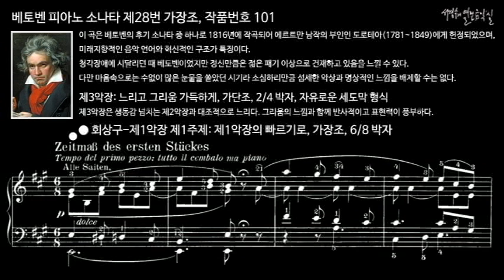베토벤 피아노 소나타 제28번 가장조, 작품번호 101 제3악장 느리고 그리움 가득하게 / 악보를 통한 악곡 분석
이 곡은 베토벤의 후기 소나타 중 하나로 1816년에 작곡되어 에르트만 남작의 부인인 도로테아(1781~1849)에게 헌정되었으며, 미래지향적인 음악 언어와 혁신적인 구조가 특징이다.

청각장애에 시달리던 때 베토벤이었지만 정신만큼은 젊은 패기 이상으로 건재하고 있음을 느낄 수 있다. 다만 마음속으로는 수없이 많은 눈물을 쏟았던 시기라 소심하리만큼 섬세한 악상과 명상적인 느낌을 배제할 수는 없다.

III. Langsam und sehnsuchtsvoll, A minor, 2/4 meter, Freely three-part form
제3악장: 느리고 그리움 가득하게, 가단조, 2/4 박자, 자유로운 세도막 형식
제3악장은 생동감 넘치는 제2악장과 대조적으로 느리다. 그리움의 느낌과 함께 반사적이고 표현력이 풍부하다.

00:02 제1부분
01:05 제2부분
01:55 제3부분
02:29 회상구-제1악장 제1주제

피아노 소나타 제28번 가장조, 작품번호 101